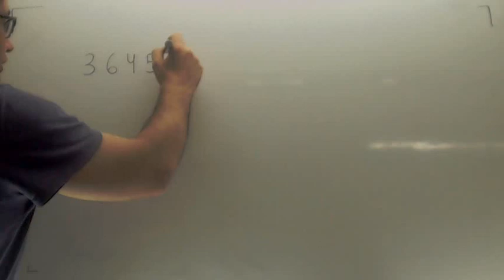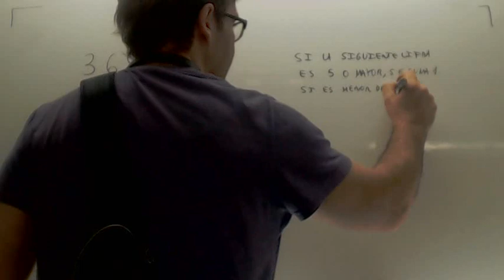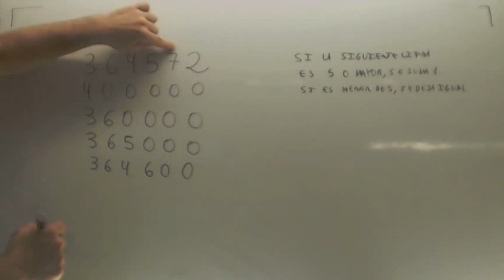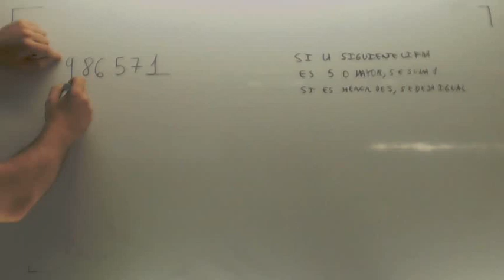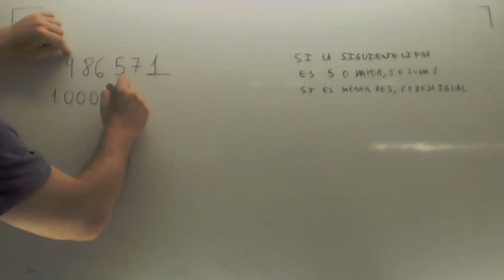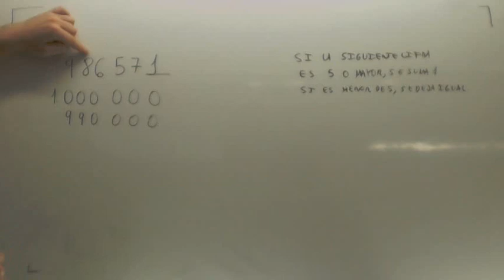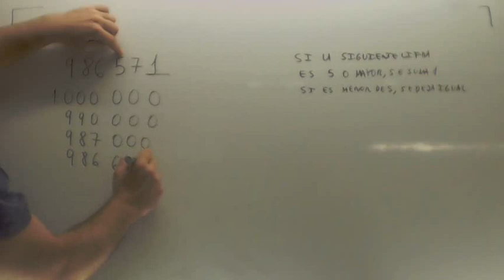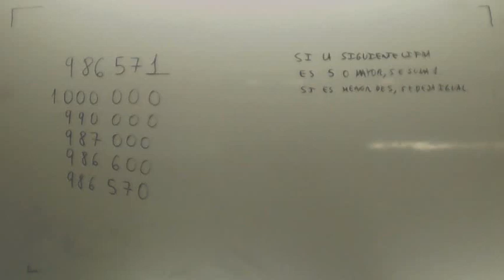Redondear numeros Matematicas 1º ESO Academia Usero Estepona